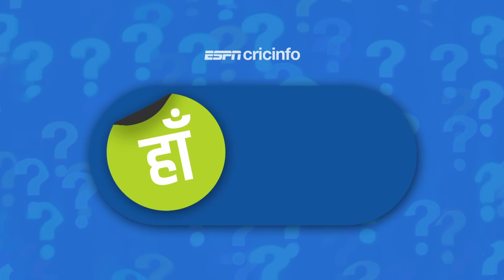हां या ना? क्या विराट कोहली अब दबाव में प्रदर्शन नहीं कर पाते? गौतम गंभीर का फ़ैसला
भारत और न्यूज़ीलैंड के मैच से जुड़े अहम सवालों के जवाब दे रहे हैं गौतम गंभीर